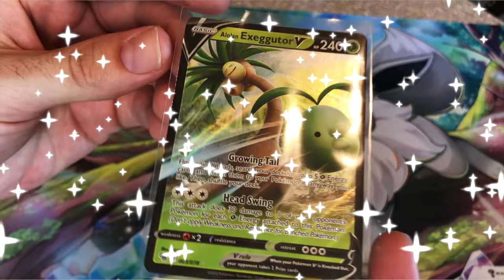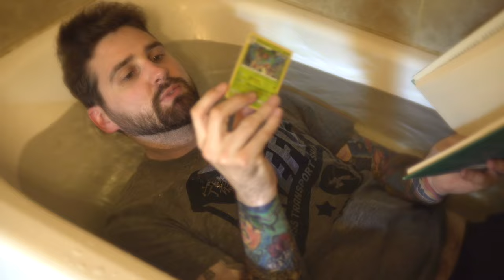Injured While Opening Pokemon Cards and My First Giveaway!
This mystery box really put up a fight...